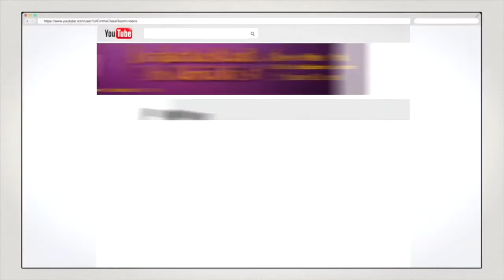IUIC || Fòk Granmoun yo sòti nan Dezòd